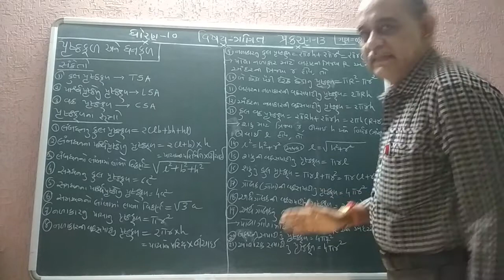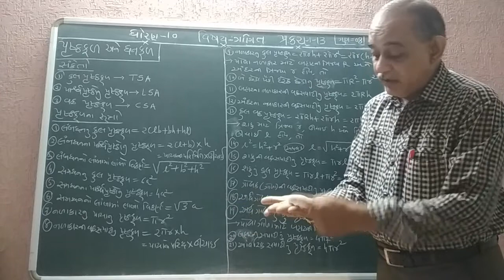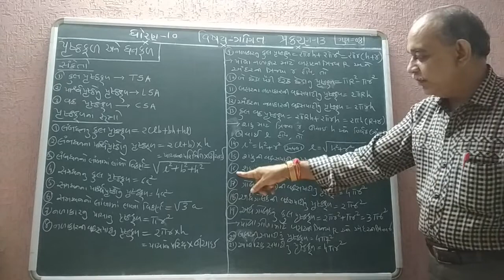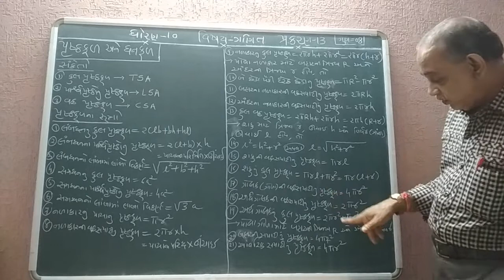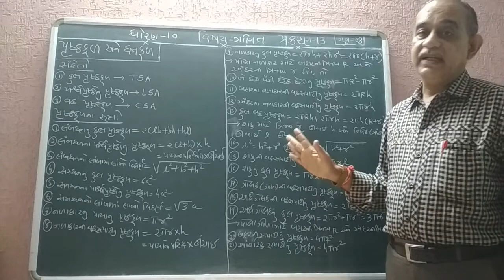STD 10 mathematics CHAP 13 PART 1